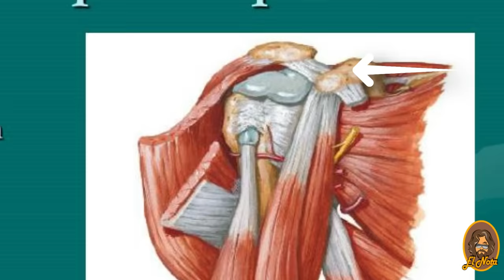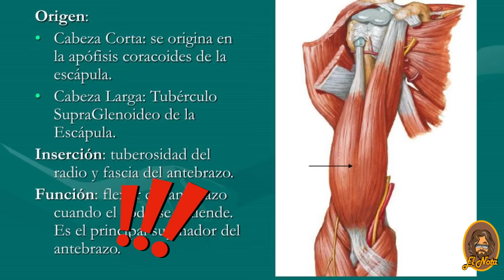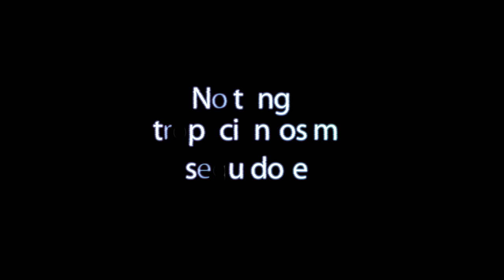Cbum y Ramondino en el Mr Olympia Classic ¿qué le pasa a cbum? Ramondino pinta increible.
Un vídeo analizando la situación por la que puede estar pasando Cbum y las mejoras que ha obtenido Ramondino que serán más que evidentes en este Mr olympia.

¿Crees que Cbum vendrá a tope?
¿Podrá Ramondino Ganerle?